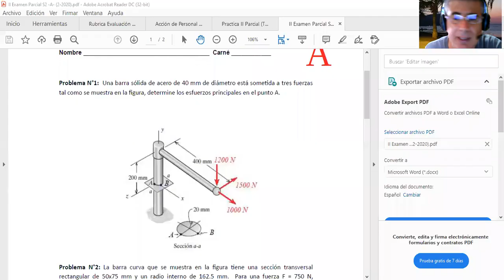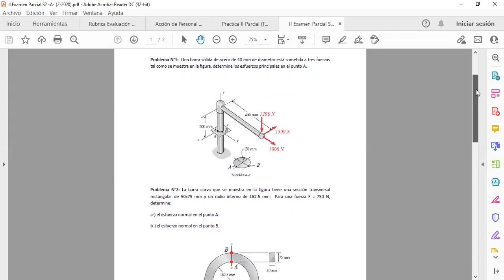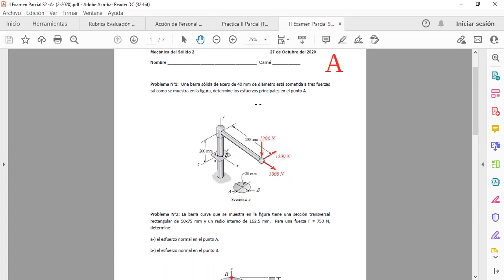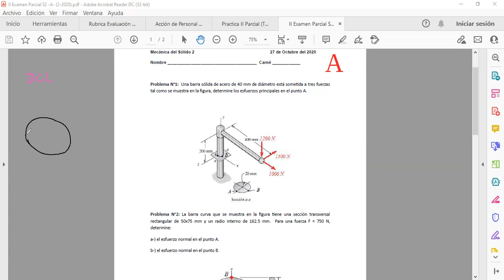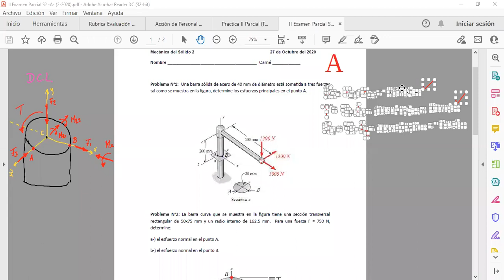Práctica II-Parcial S2.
Se explica y resuelve un problema de examen viejo, donde se debe calcular los esfuerzos principales por medio del tema 4: Esfuerzos Combinados.